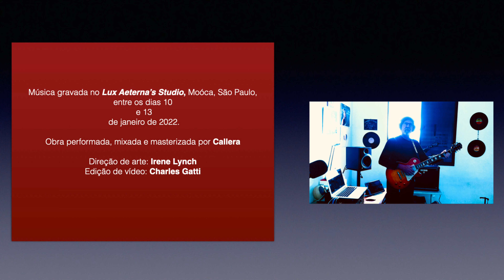Callera Cover - Feel Like Making Love - Bad Company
Feel Like Making Love - Bad Company - Wild Fire Woman - by Callera